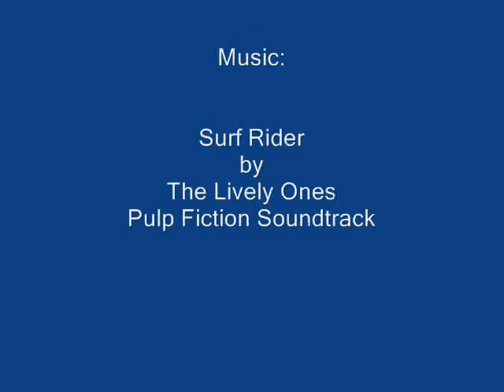2008-04-13 Bowling Practice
Today I was attempting to stay behind the ball longer... something I still need to work a lot on.  I am also trying to solidify some of the other things I have been working on in prevous practice sessions.

Today I also tightened up the thumb hole quite a bit. Perhaps I tightened it up a bit too much.  As you can see in some of my pulled shots the ball stuck on my thumb.

My next video I will be attempting to migrate from the 4-step approach to the 5-step as some people said this will help.